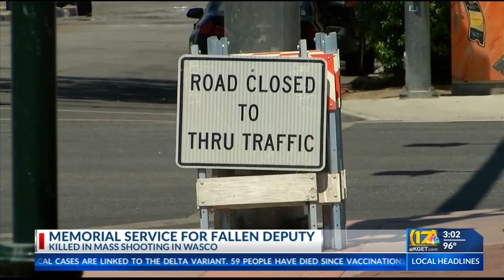Memorial services set for Deputy Phillip Campas at Mechanics Bank Arena